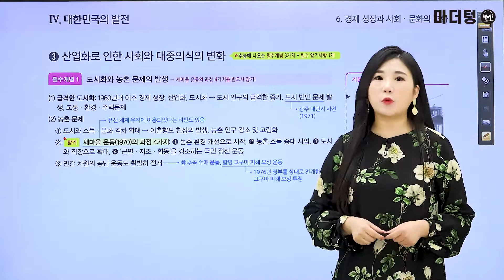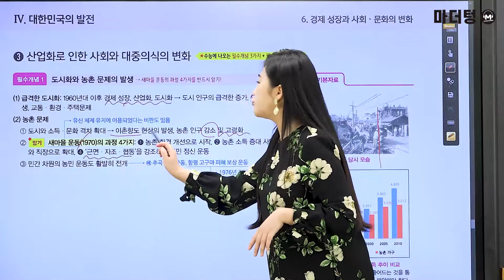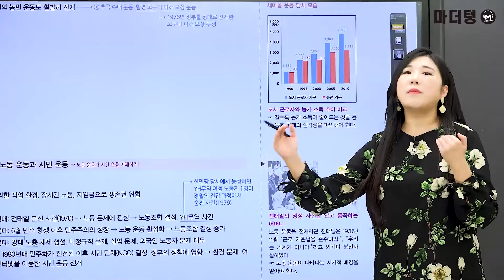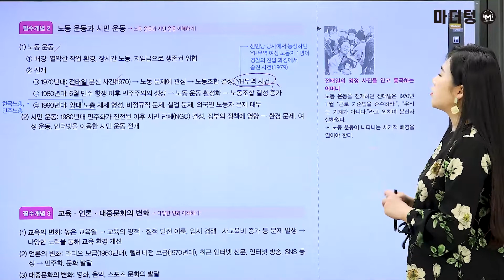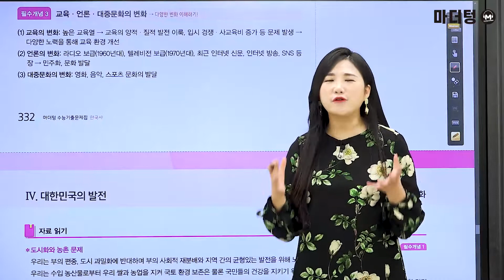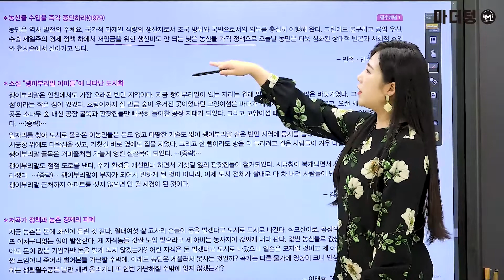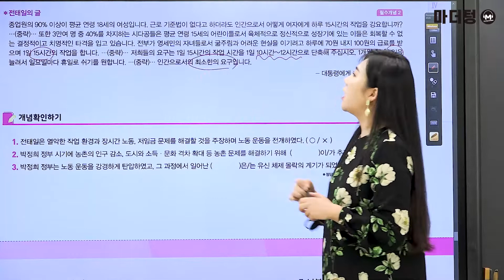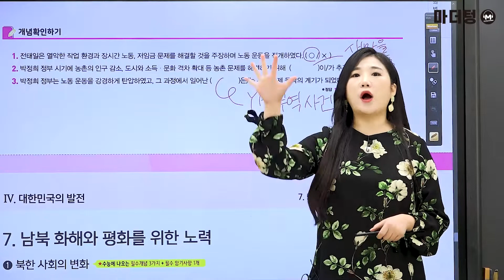[마더텅] [한국사] [필수개념] 산업화로 인한 사회와 대중의식의 변화 (해설 : 성하연 선생님)